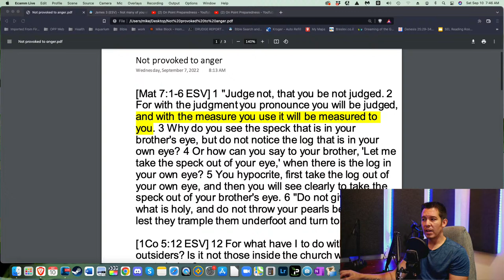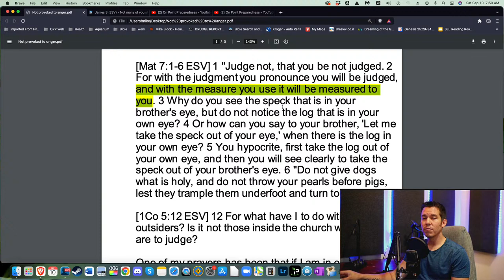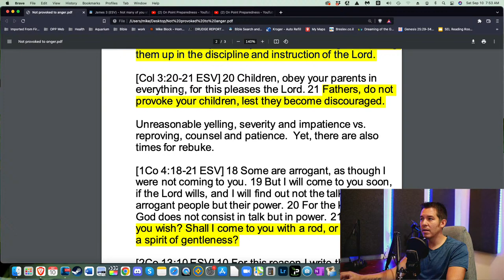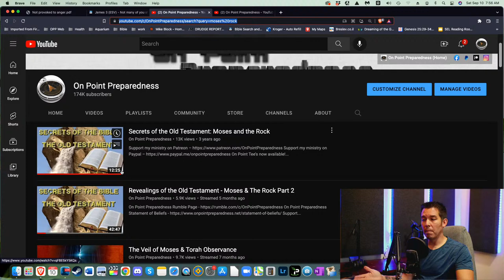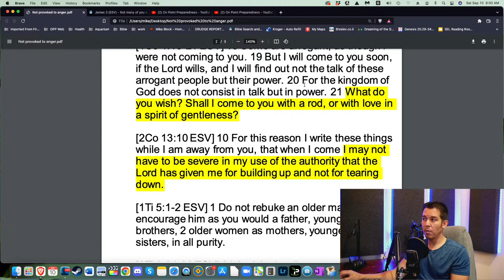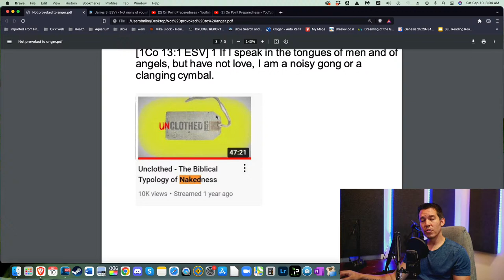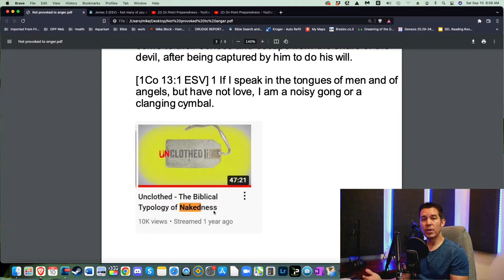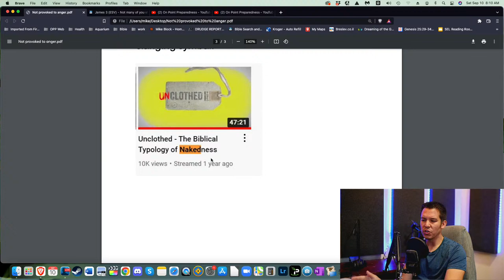This will be returned to you in like-measure...